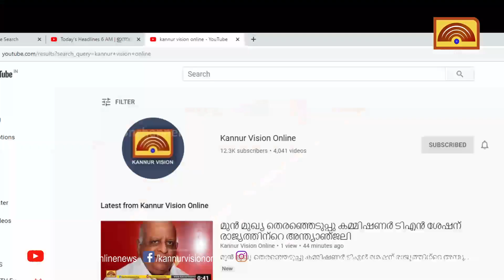തലശ്ശേരി വളവുപാറ റോഡരിക് ശുചീകരിച്ച് അഗ്‌നിശമന സേന സിവില്‍ ഡിഫന്‍സ് വളണ്ടിയര്‍മാര്‍